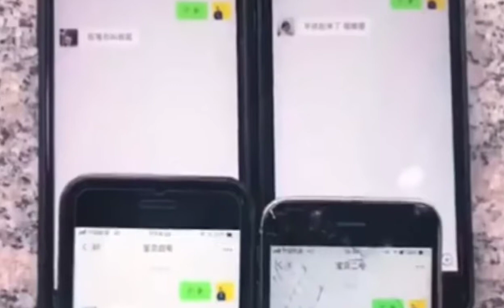Try Not Laugh , Funny Videos compliation Tiktok china